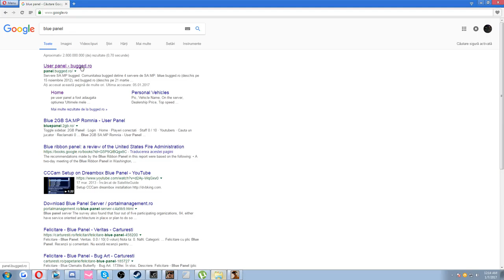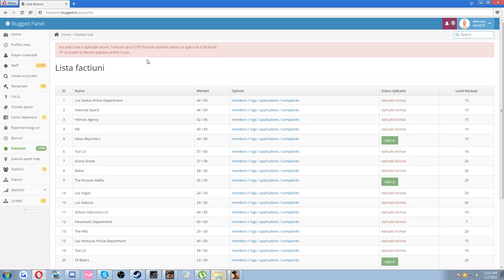Gta SA:MP | BuggedRPG | #105 Revenim pe blue ?